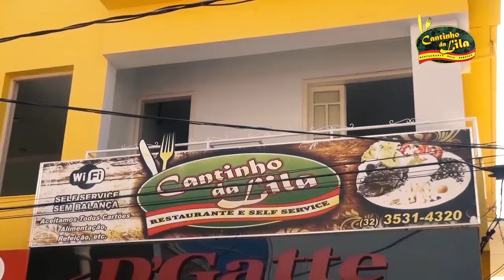DICAS DE UMA VIDA SAUDÁVEL COM CIDINHA RIGUETTE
Verão chegando e as academias estão a todo vapor! Nossa reportagem entrevistou a Digital Influencer, Cidinha Riguette, sobre dicas de saúde para você ficar com o corpo perfeito e saudável o ano todo.

Conheça nosso Portal de Notícias e acompanhe também nossa TV 24 HORAS clicando no Play da TV